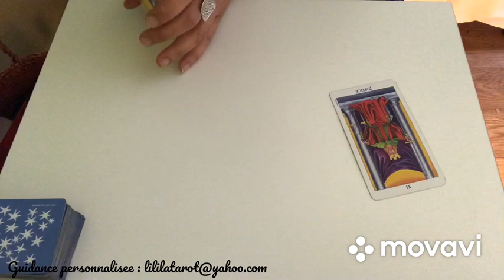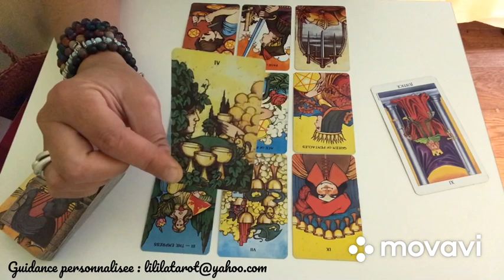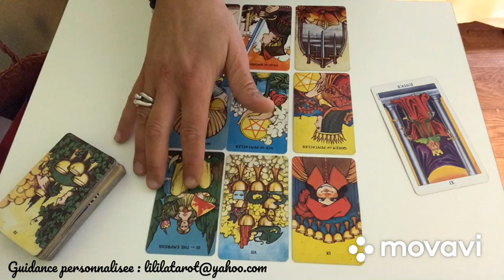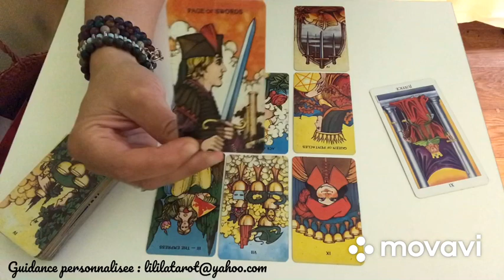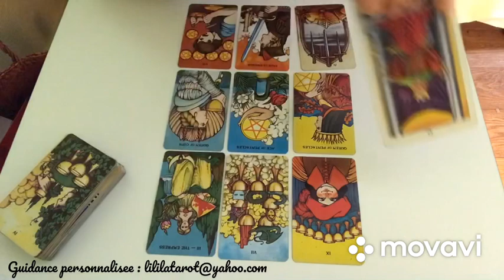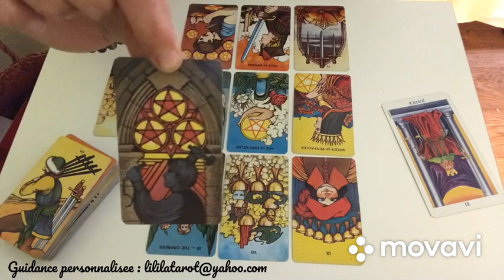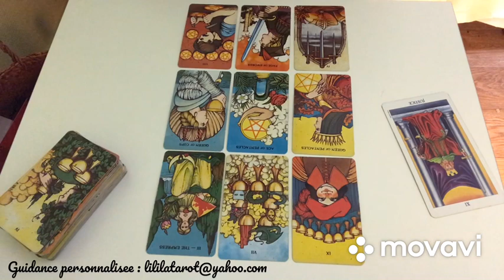VIERGE❤️ MI MAI 2020 « Besoin de préciser les choses"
Guidance générale énergies sentimentale